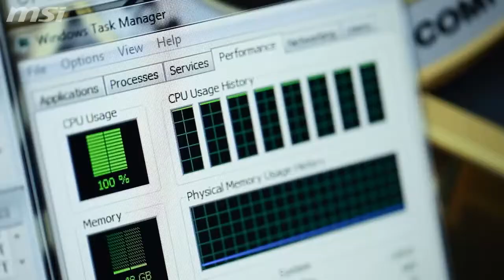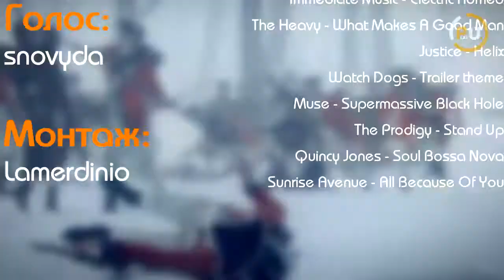PlayNews Випуск №82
Тепло увірвалося до наших осель і змусило диміти асфальт на вулицях. А це значить що над світом знову запанувала любов і несамовито заверещали коти. Від чого у свіжому випуску PlayNews лише добрі новиноньки. Сьогодні ми розповімо про красиве волосся Лариси, згадаємо про грандіозну стратегію для Вартових Псів, пофантазуємо про четвертого асасина і багато іншого.

Текст: Pawklo, Микола Сонячний
Голос: snovyda
Монтаж: Lamerdinio

Soundtrack:
Fall Out Boy - Take Over Breaks Over
Jesper Kyd - Florence Tarantella
The Qemists - Stompbox
Skryptcha - Running Away
X-Ray Dog - Final Hour
Immediate Music - Electric Romeo
The Heavy - What Makes A Good Man
Justice - Helix
Watch Dogs - Trailer theme
Muse - Supermassive Black Hole
Sunrise Avenue - All Because Of You